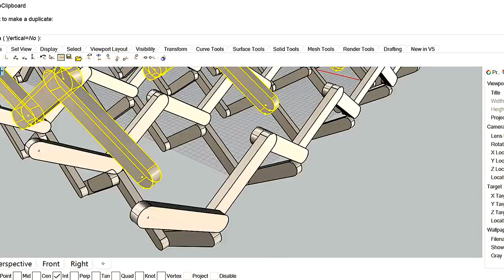Rhino3D Timelapse Folding Cube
Experimenting in CAD methods and forms on a folding tetrahedral mass. Creating a structure that has the most volume possible to its material and then able to fold up on the X,Y axis of its articulation.